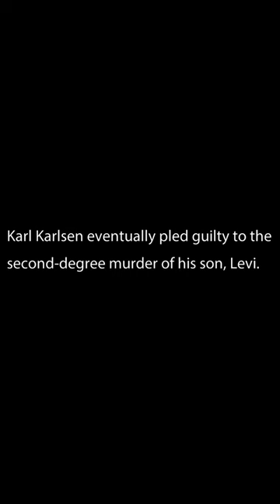She Knew There Was Something Suspicious About Ex-Husband